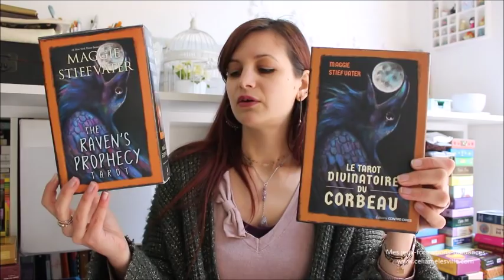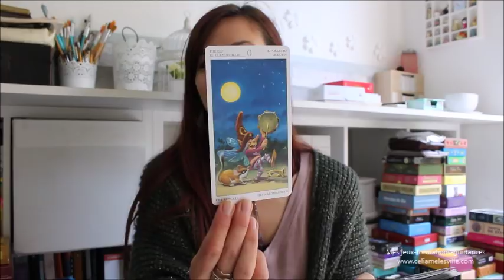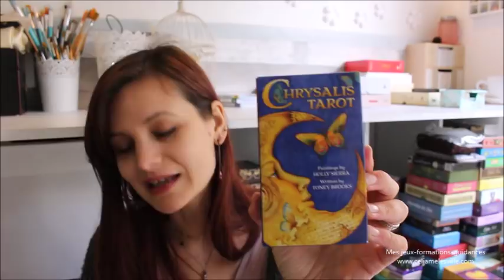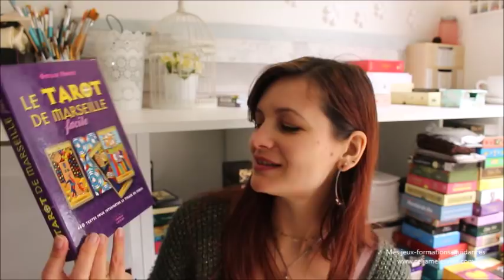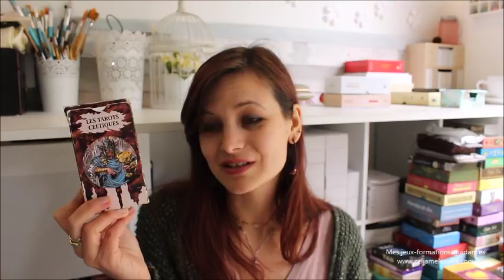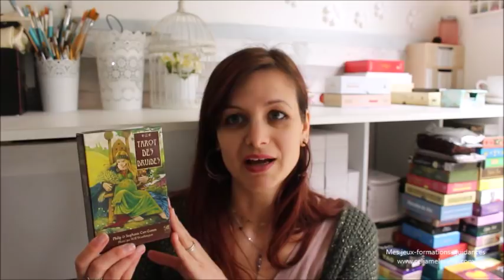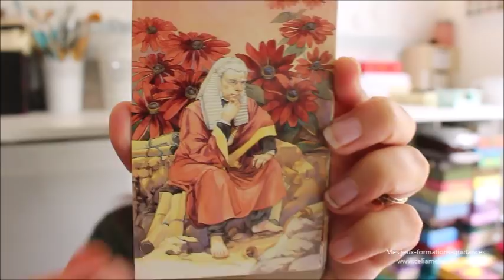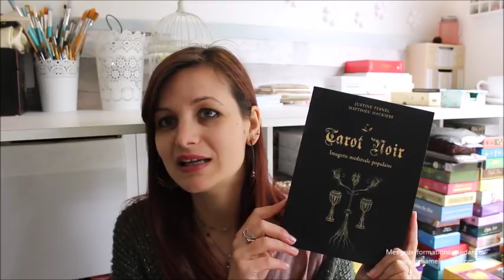Ma collection de Tarot